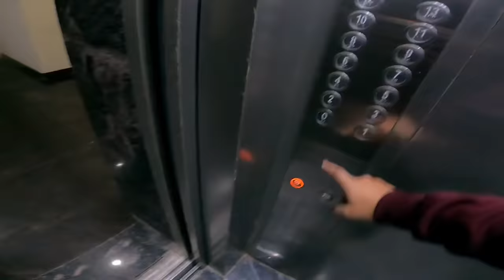Online Happy Lohri || Chiku Malik Vlogs